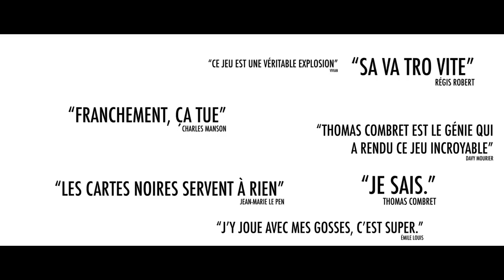BADNEWS LE JEU EST DISPO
Et chez votre marchand de jeu de société !

- Bègles - Cultura le 12 à 15H